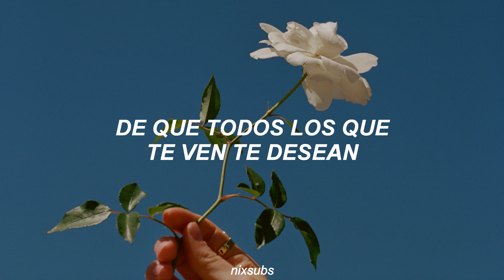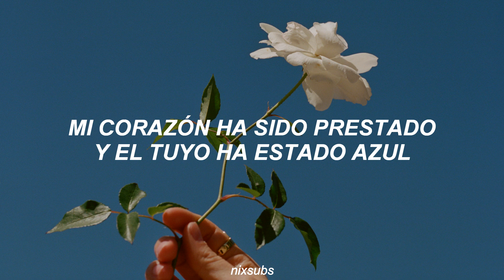Taylor Swift - Lover (Traducida al Español)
Mis redes:
❤Canal Secundario:

❤Este vídeo es puramente hecho por diversión y amor a la música, no se genera ningún tipo de ingreso para el canal, y todo ingreso monetario va hacia al artista.